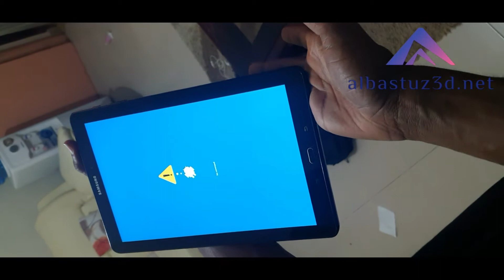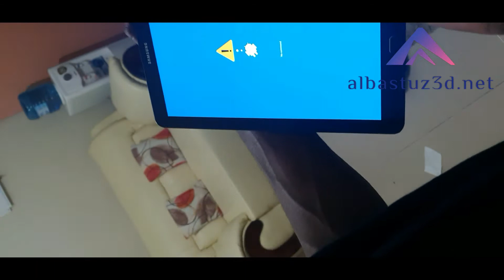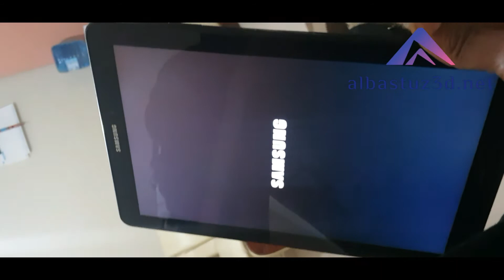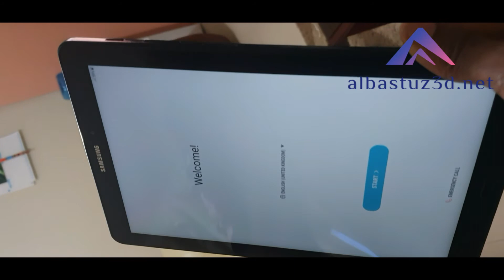All samsung Galaxy Tab A6 A8 A10 HARD RESET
How do I master reset my Samsung tablet?

How do I factory reset my Samsung Galaxy Tab a6?

How do you do hard reset on Samsung a10s?

How do you unlock a tablet when you forgot the pattern?